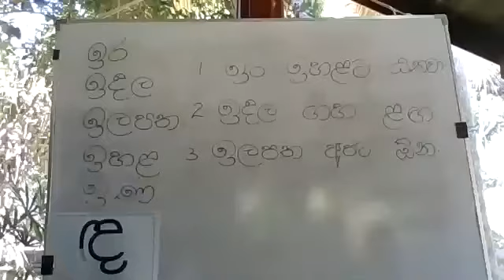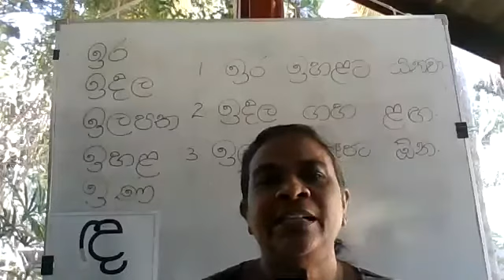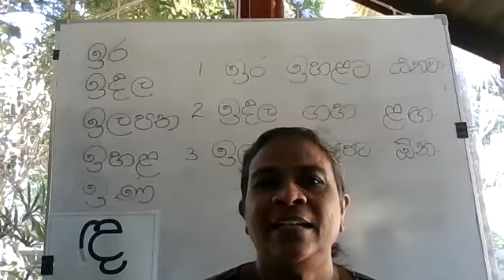Grade 01-C ඇඹිලිපිටිය ජාතික පාසල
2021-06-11 පෙ.ව. 7.20 ට පැවැති මව්බස පාඩම-2